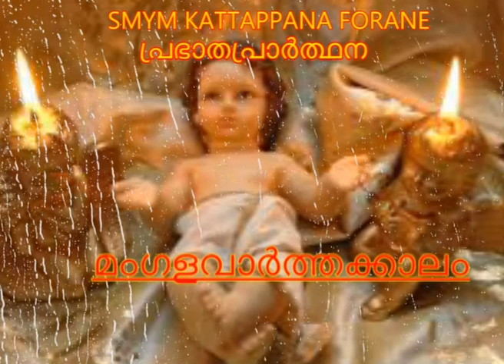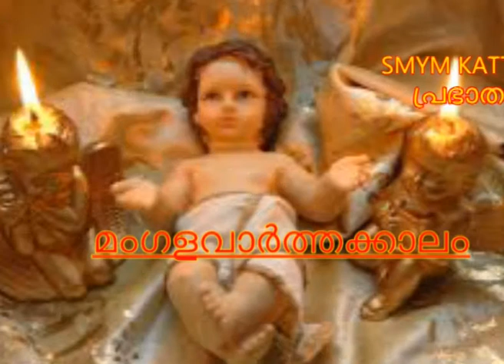MORNING PRAYER | ALBIN PUTHUVELIL | SMYM KATTAPPANA FORANE | 19.12.2020